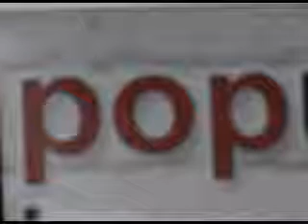Stu Fisher singing MY WAY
This is my favourite song to Sing, with some of my Favourite images of me performing...
Images by various People including: Sharon Schreiweis.